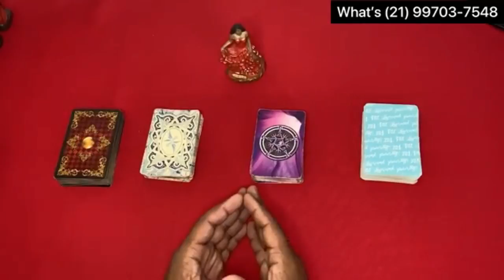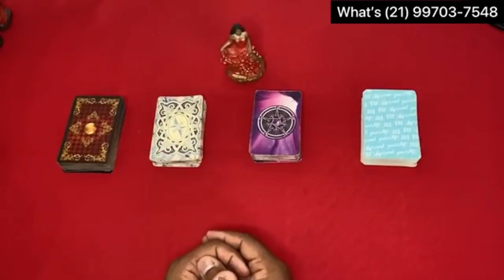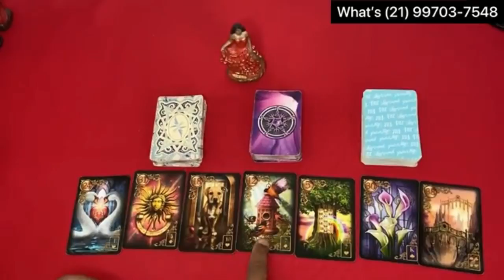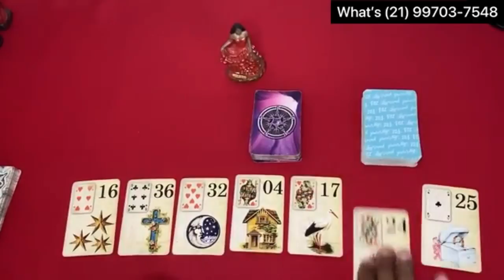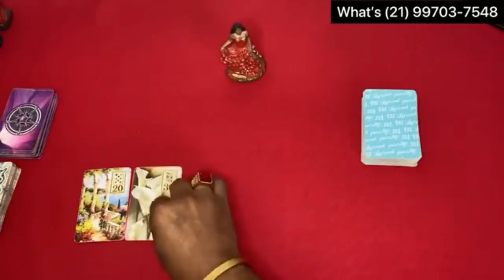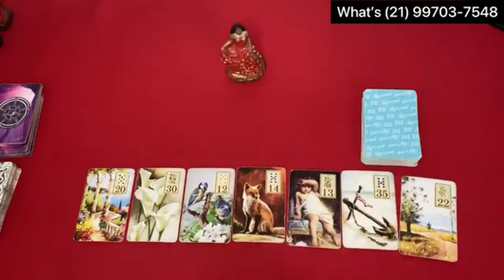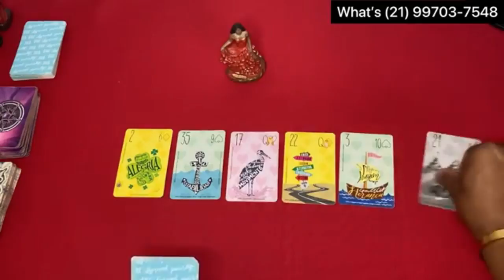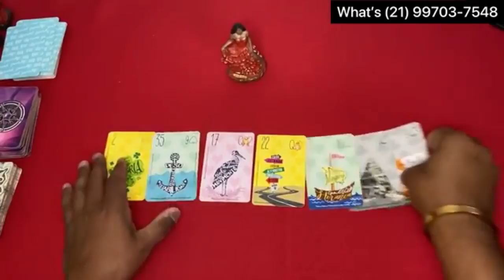ELE HOJE EM RELAÇÃO A VOCÊ! !!💘 [ Tarot Responde ] Tarô [Tarô ] Tarot